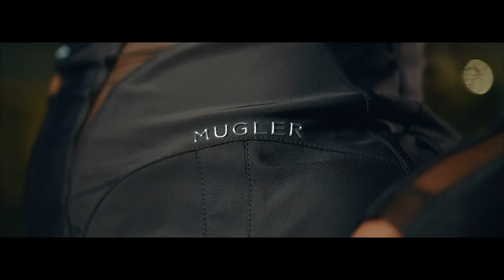WID "MWEN BENI (THE LAST CHAPTER) My Story Chapter 4/Official Video /Biggy Records LLC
Listen Now!